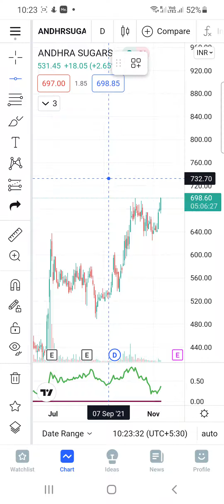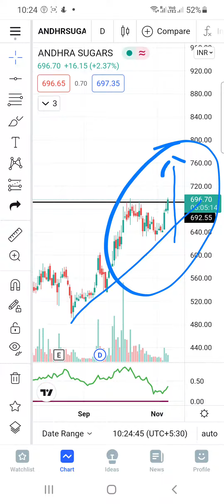andhra sugars share price today | multi year breakout stocks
andhra sugar share latest news

Andhra Sugars is engaged in manufacturing and marketing of sugar. Incorporated in 1947, the company also has business interest in area of organic and inorganic chemicals, edible and non–edible vegetable oils and non–conventional power generatio

the andhra sugars ltd kovvur

Andhra Sugars Ltd.
Chemical manufacturing company

The Andhra Sugars Stock Analysis